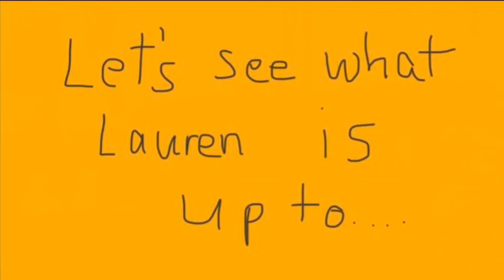scaring strangers & squirrel eats whole burrito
VLOG 4

We are HERE for u ppl. Videos once a week YAAAAAAAA!!

Vlogging long distance this week! Tune in next sunday for another vlog that makes absolutely no sense THANK U

🕷miaeliopoulos
🕷laurenn796